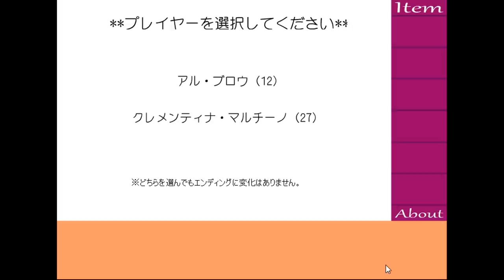C's Room (27) Walkthrough